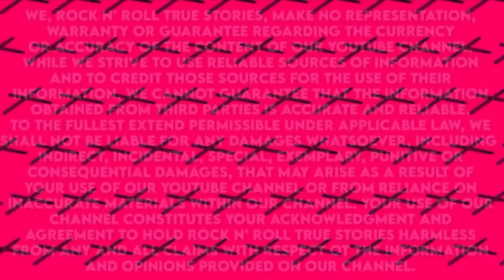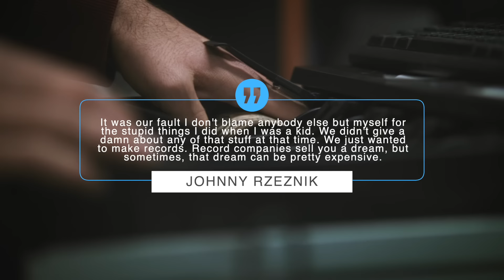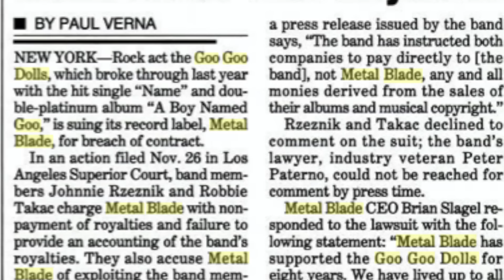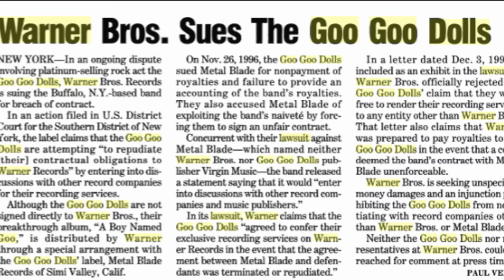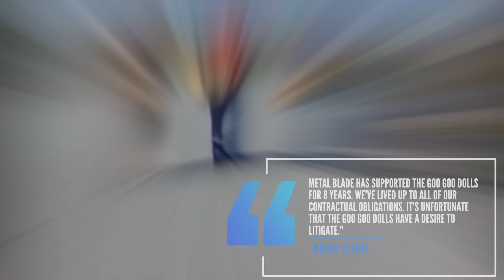Goo Goo Dolls: How The Band Behind 'Iris', Slide & Name Nearly Went Broke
How the band Goo Goo Dolls nearly went broke. They would write huge hits during the 90's including Iris, Slide, Name and Broadway.

It’s not uncommon for bands to sign horrible record deals that literally leaves them penniless. Sometimes this happens because the musicians don’t read the contract or worse they are so desperate for a deal they’ll do anything even. That best describes the situation the goo goo dolls found themselves in in the 90’s.

The Goo Goo Dolls story dates back to the 1986 when they were founded in buffalo, new york..The band started when bassist Robby Takac, who was a young disc jockey, met a plumbing trainee Rzeznik and drummer George Tutuska. The group’s early albums saw them incorporate pop, metal and punk into their sound .The band’s first record deal they would sign would be with Metal Blade records, which mostly housed heavy metal bands including slayer, Gwar and king diamond. The band signed with them in 1987 and it proved to be a double edged sword. As part of the band’s deal with Metal Blade, the bands albums would be distributed through Warner Brothers including the band’s breakthrough record 1995’s a boy named goo which would go on to sell 2 million copies on the strength of the single name. Despite the band’s commercial success they barely saw any money from their CD sales. Reznick would tell the LA Times in 1998 “It was our fault,”“I don’t blame anyone but myself for the stupid things I did when I was a kid. We didn’t give a damn about any of that stuff at the time. We just wanted to make records. I mean, record companies sell you a dream, but sometimes that dream can be pretty expensive.”

Each band member would only receive $6,000 from their label but that was it. In order to keep themselves afloat the band had to tour relentlessly for nearly 18 months and live off ticket and merch sales. That tour saw the band playing alongside  Bush and No Doubt. Side note guys i ve done a whole video on the history of bush the link the link is down below. But the band didn’t enjoy themselves on the tour with Robby Takac telling an interviewer that being on the tour was and i quote "having a dentist enter through your ass to pull your wisdom teeth out." Despite having a hit record and playing with some well known acts on the road, the band members were still stuck in the same tax bracket. Takac would tell an interviewer

"I thought about carving 'Slave' into my face, but it didn't work," alluding Prince's bizarre protest of his Warner Bros. contract several years back.

 The extensive touring had a detrimental effect against guitarist and vocalist johnny rizeznick who suffered from writers block when it came time to write their sixth record. Reznick would look back at the difficulty of spending nearly two years on the road telling the LA Times “Being out on the road that long screws your head,” “It’s like living on a land submarine. You wake up and it’s Thanksgiving morning, and you go, ‘Where the hell am I?’ For a long time after the tour, I just felt stupid.”
Reznick enlisted the help of producer Rob Cavallo and a writer named Jill Cooper to help him beat his writer’s block. Cooper was well versed in the relationship between music and psychology. In November of 1996 the band would file a lawsuit against their label Metal Blade, wanting out of their contract.
The lawsuit would claim and that metal blade made millions off them and signed the band to and i quote a "grossly unfair, one-sided and unenforceable contract."  on top of that The Goo Goo Dolls gave a legal notice to Metal Blade claiming they would no longer record for the label and that they would enter discussions with other labels. Things got more complicated when Warner Brothers, the label’s distributor turned around and sued the goo goo dolls claiming the band was talking to other labels while still under contract.
Goo Goo Dolls lawsuit would claim that the band was receiving a royalty rate of  8% of the suggested retail price of a CD. The average royalty rate for an artist at the time was 30%. The Buffalo news would report that after accounting for expenses including producer royalties and other related costs the band made 25 cents for every $13 CD that was sold. The band’s lawsuit contended that their label metalblade was and i quote "no different than a common bootlegger."
Johnny Rzeznick wo